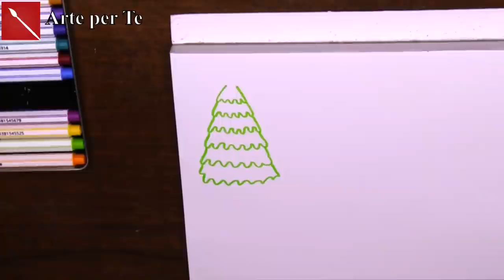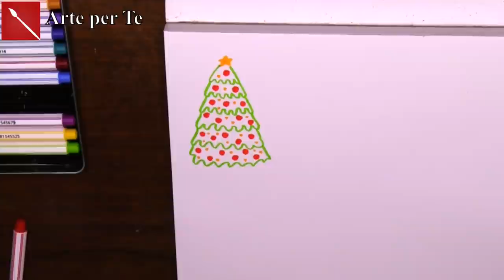10 Alberi di Natale FACILI DA DISEGNARE - Arte per Te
Ciao! Oggi vediamo come disegnare in modo facilissimo 10 alberelli di Natale FACILISSIMI! Per preparare bigliettini e tag colorati per questo Natale!

LISTA DEI PENNARELLI PIU' BELLI DA REGALARE o da farsi regalare A NATALE:
STABILO PUNTA A PENNELLO
STABILO METALLIZZATI
STABILO PEN 68